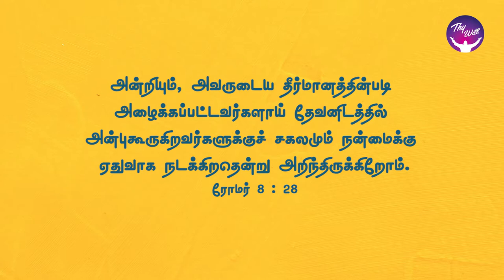God Morning Season 2 | All things will work together for good | RBU Shyam Kumar | Thywill TV